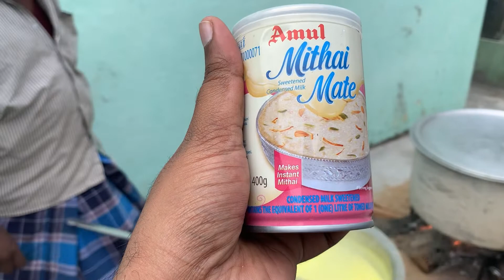SPECIAL KHEER/PALKOVA PAYASAM RECIPE/DELICIOUS DESSERT/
This video will explain the full review of Palkova Payasam recipe and it is delicious dessert in India.

Everyone will like this dessert after the food and it is very famous in all over india.

Especially it's a favorable dessert for kids and they will like it very much compared with other sweets.

This Palkova payasam will be the most healthy food ever which can't be compared with any other dessert since it was made by using milk with basmathy rice.

Watch this full video and understand clearly how we prepared this payasam/Kheer with easily available healthy ingredients.

Instagram : ram41091(Personal) / Tamil WayToConnect Ram (Official)